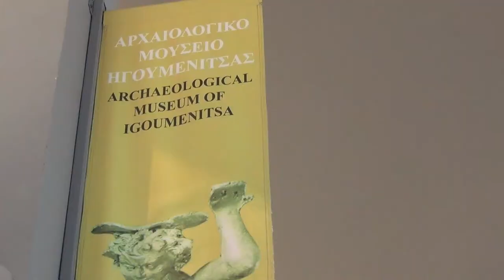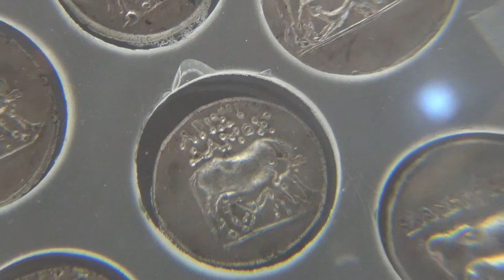Igoumenitsa Archaeological Museum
Exhibition of the Igoumenitsa Archaeological Museum, Thesprotia, Grecia

Cronologic, exponatele acoperă toate perioadele arheologice de la paleoliticul mediu (100.000 î.Hr.) până la perioada post bizantină (sec. XVII d. Hr.). Ele reprezintă o varietate de categorii, cum ar fi :prelucrarea metalelor, piatră, arhitectură, sculptură, ceramică, monede, bijuterii, artă în miniatură, industria sticlei, reziduuri organice etc. Acestea derivă din săpăturile de salvare efectuate în întreaga prefectură din Thesprotia și constituie materialul martori ai diferitelor expresii ale vieții umane de-a lungul tuturor perioadelor istorice.

Hronologically, the exhibits cover all archaeological periods from the Middle Palaiolithic (100.000 BC) to the Post Byzantine period (17th cent. AD.). They represent a variety of categories, such as metalwork, stonework, architecture, sculpture, pottery, coinage, jewellery, miniature art, glass industry, organic residues etc. They derive from rescue excavations carried out in the entire prefecture of Thesprotia and constitute the material witnesses of various expressions of human life throughout all historical periods.I